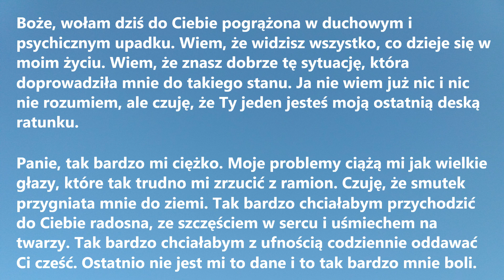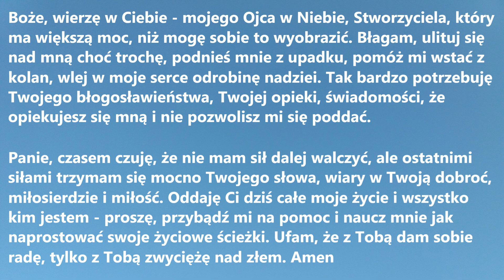BOŻE, PODNIEŚ MNIE Z UPADKU - modlitwa o Bożą pomoc w ciężkich życiowych chwilach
BOŻE, PODNIEŚ MNIE Z UPADKU to piękna i pomocna modlitwa o Bożą pomoc w ciężkich życiowych chwilach (chorobie, problemach w pracy lub życiu prywatnym).

Boże, wołam dziś do Ciebie pogrążona w duchowym i psychicznym upadku. Wiem, że widzisz wszystko, co dzieje się w moim życiu. Wiem, że znasz dobrze tę sytuację, która doprowadziła mnie do takiego stanu. Ja nie wiem już nic i nic nie rozumiem, ale czuję, że Ty jeden jesteś moją ostatnią deską ratunku.
Panie, tak bardzo mi ciężko. Moje problemy ciążą mi jak wielkie głazy, które tak trudno mi zrzucić z ramion. Czuję, że smutek przygniata mnie do ziemi. Tak bardzo chciałabym przychodzić do Ciebie radosna, ze szczęściem w sercu i uśmiechem na twarzy. Tak bardzo chciałabym z ufnością codziennie oddawać Ci cześć. Ostatnio nie jest mi to dane i to tak bardzo mnie boli.
Boże, wierzę w Ciebie - mojego Ojca w Niebie, Stworzyciela, który ma większą moc, niż mogę sobie to wyobrazić. Błagam, ulituj się nad mną choć trochę, podnieś mnie z upadku, pomóż mi wstać z kolan, wlej w moje serce odrobinę nadziei. Tak bardzo potrzebuję Twojego błogosławieństwa, Twojej opieki, świadomości, że opiekujesz się mną i nie pozwolisz mi się poddać.
Panie, czasem czuję, że nie mam sił dalej walczyć, ale ostatnimi siłami trzymam się mocno Twojego Słowa, wiary w Twoją dobroć, miłosierdzie i miłość. Oddaję Ci dziś całe moje życie i wszystko kim jestem - proszę, przybądź mi na pomoc i naucz mnie jak naprostować swoje życiowe ścieżki. Ufam, że z Tobą dam sobie radę, tylko z Tobą zwyciężę nad złem. Amen